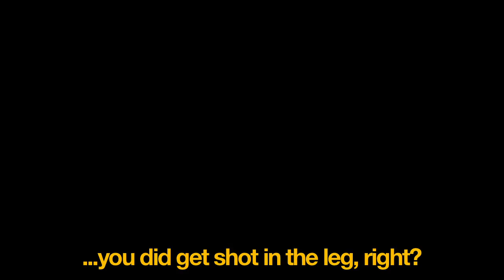"Bonito Dulce" Trailer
Directed by Federico Vitetta - @the_italian_one
Original music score:
"Reboot"
Performed by Alberto Bof
Produced by Federico Vitetta and Alberto Bof